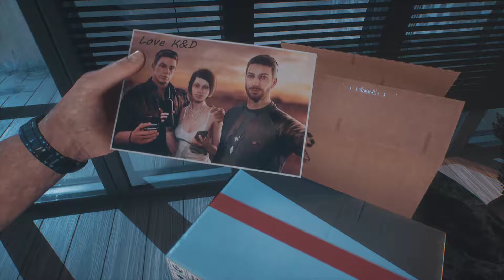devils hunt [1080p 60] gameplay walkthrough part 4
Be Sure To Catch Me Live On Mixer.com

Note with PayPal: If you'd like to hear from me in response to your donation, be sure to include your email address in the note you send along with the donation.

Membership Goal
0% 0/25